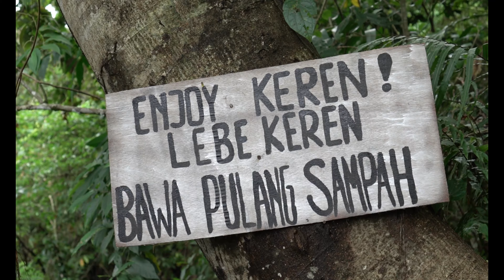AIR TERJUN TAENO || MASPAIT TRIP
MASPAIT || Air Terjun Taeno

Air Terjun Taeno Merupakan tempat wisata baru yang baru" ini menjadi viral di kota ambon karena keindahan pemandangan dan luasnya lokasi untuk mandi dan juga Berfoto.